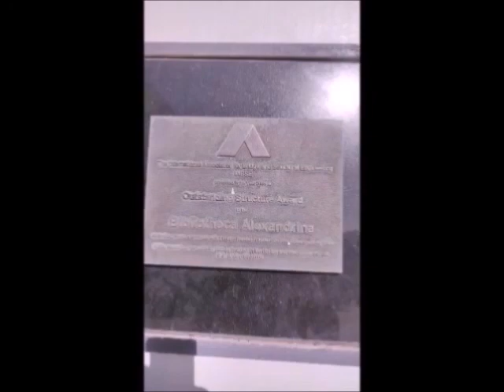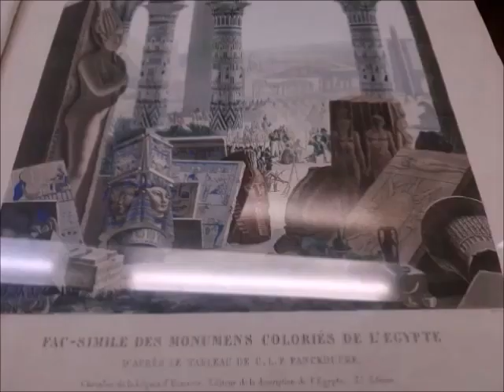Ptolemaios Napolyon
hasansanat Mısır Kadim İskenderiye Kütüphanesi Büyük İskender Firavun Ptolemaios Napolyon Osmanlı izlerini sürüyor,  sunuyor...